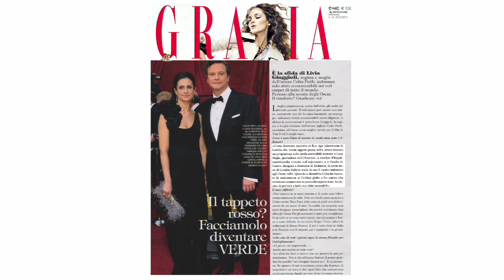Redressing the Fashion Industry: Orsola de Castro at TEDxLondonBusinessSchool 2013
Orsola de Castro, an up-cycling pioneer and mom of four, is bringing awareness to green fashion - the belief that turning 'waste to fashion' can foster healthy attitudes on sustainability in fashion. She began up-cycling in 1997 with her original label, From Somewhere. She and her partner, Filippo Ricci, later launched Esthetica under the British Fashion Council, to nurture young designers in thinking and creating sustainably. Recently, Orsola created Reclaim To Wear, ' a collaborative arm of her label', resulting in collaborations with retail giants like ASOS and Topshop.